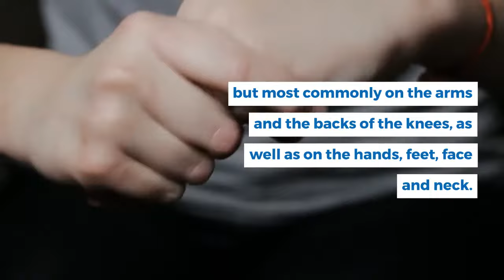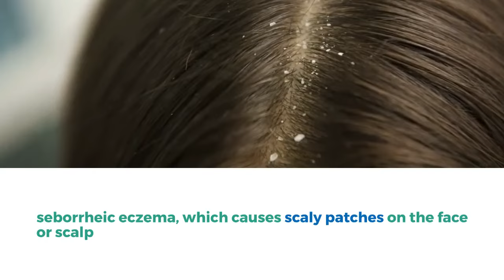What is eczema? What You Need to Know About Eczema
Eczema is a problem with the skin, is a defect in the top layer of the skin that makes it hard for the skin to hold onto moisture. Eczema makes skin more sensitive. Eczema can make skin look red and feel sore and itchy, so people want to scratch.

Eczema is a chronic, inflammatory condition of the skin that most likely has a genetic link. Telltale signs of eczema include dry, itchy, cracked skin on the feet, arms, ankles, face and chest. Scratching areas where eczema appears can make things worse, causing blisters or thickening of the skin. Eczema is usually treated with hydrocortisone topical creams, light therapy, antihistamines or medications that suppress the immune system.

Eczema affects 10% to 20% percent of children and 1% to 3% percent of adults. About 60% of children with eczema will get it before age 1, and at least 80% will develop it before age 5. Most people will outgrow eczema during childhood. Still, eczema can flare up during puberty or adulthood.